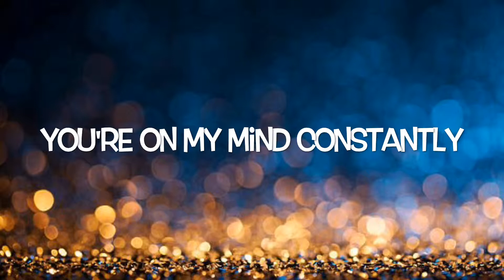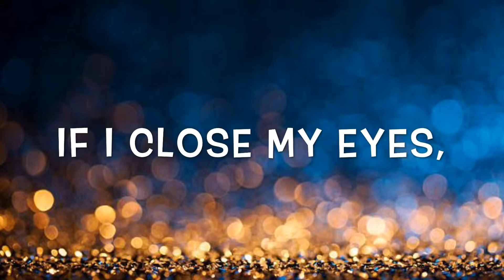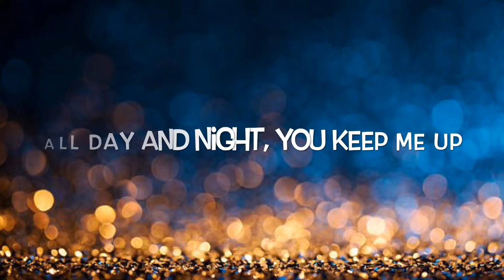Jax Jones, Martin Solveig, Madison Beer - All Day and Night Lyrics